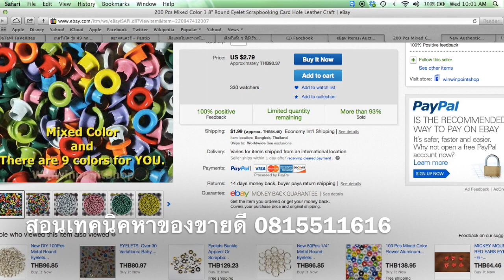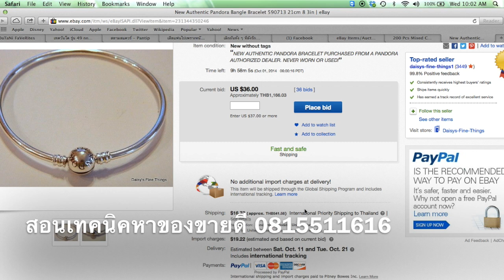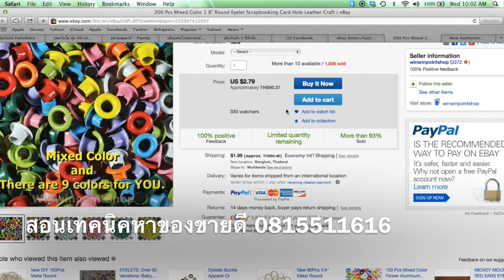หาของขายดี ebay 0815511616